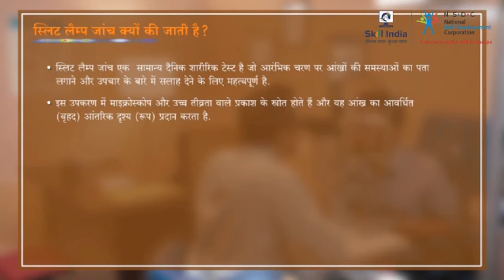नेत्र चिकित्सालय में आपातकालीन स्थितियां(भाग 3) || Emergency situations in an Eye clinic (PART 3)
This video shows an Emergency situation in an Eye clinic.